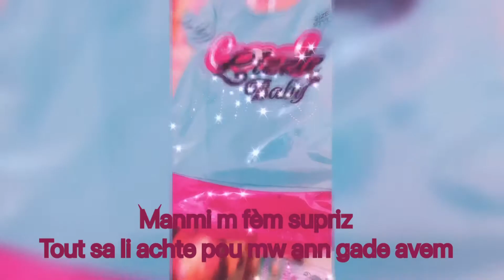Mw sipriz Baby Lia kouri al gade sou chanel babylia Lia pu tout video a